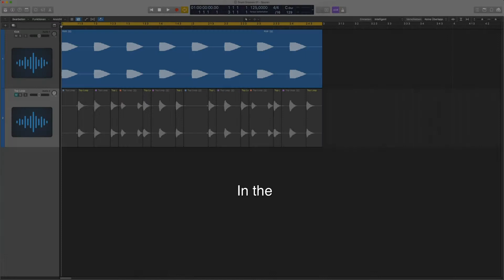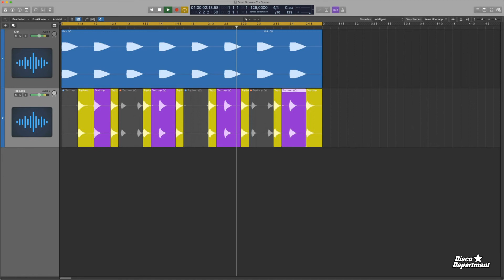DRUM GROOVES 01: The Secret of that Jackin´Sound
In the Beginning there was ... Jack.
Or a Newbie who wants to know something about that Jackin´Sound and a basic tipp how to get it.

This is just a small teaser, but we are going to do some other videos deconstructing cool Tracks and their Drum Groove.
Why do we do that?
New Producers always asking themselves why Tracks sounds so cool, so groovy, so unique.
To keep it simple - take a very simple RAW Underground House Track.
The Drums and Percussion will decide if the Track has this Groove or not.
You don´t need complex Melodies with a lot of FX.

Keep in touch with us:
WEB: